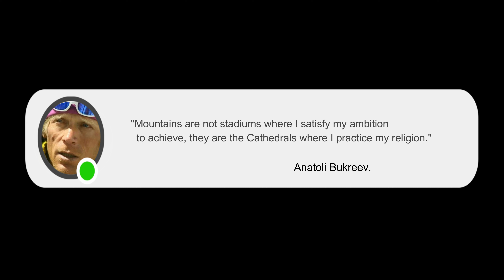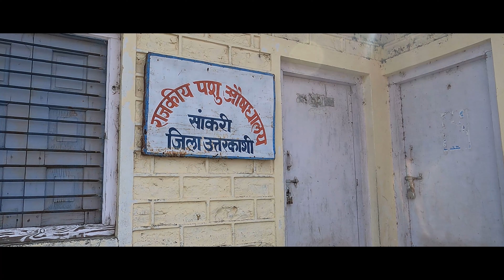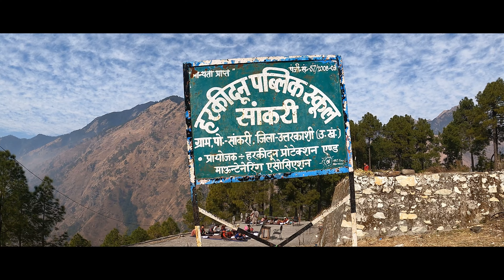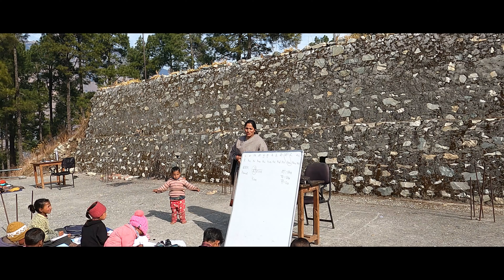SANKRI | BASE VILLAGE OF KEDARKANTHA TREK | MALAYALAM | BY JOICE GEORGE | HIMALAYAN TREKKER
Sankri | Base village of Kedarkantha trekk | Malayalam | By Joice George | Uttarakhand